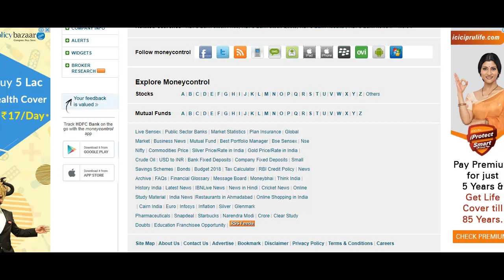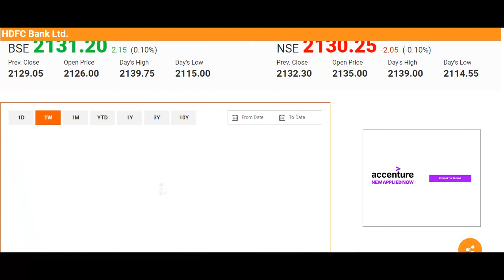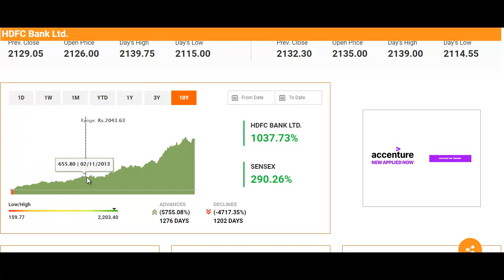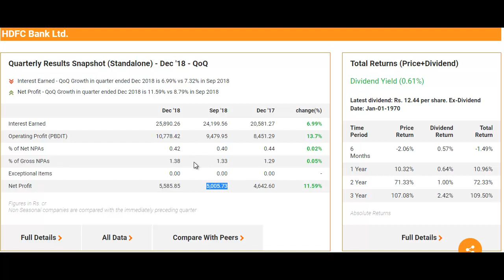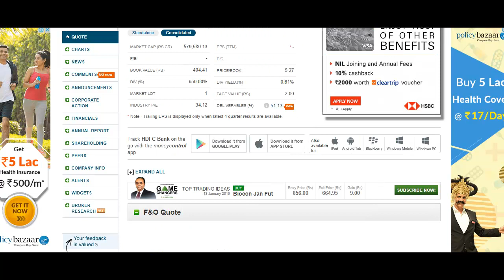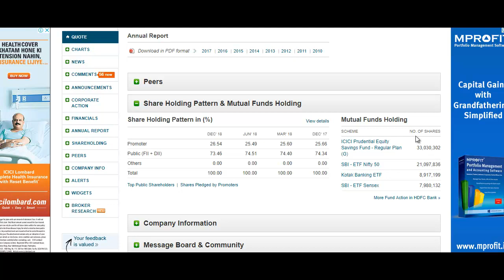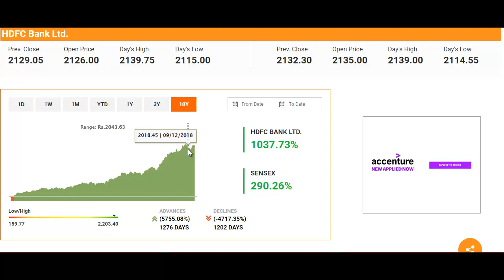इस शानदार शेयर के जानदार नतीजे आए है, कभी धोखा नहीं देगा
What to do with HDFC Bank Stock?
Should I Invest in HDFC Bank Stock?
HDFC Bank Stock Buying Tips